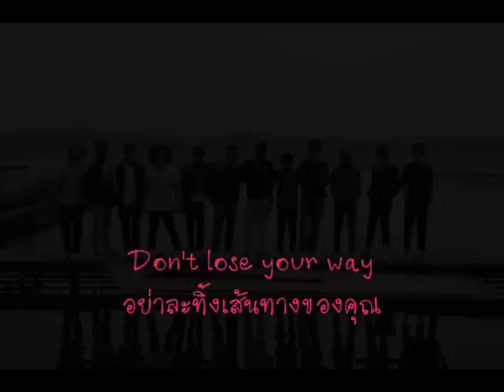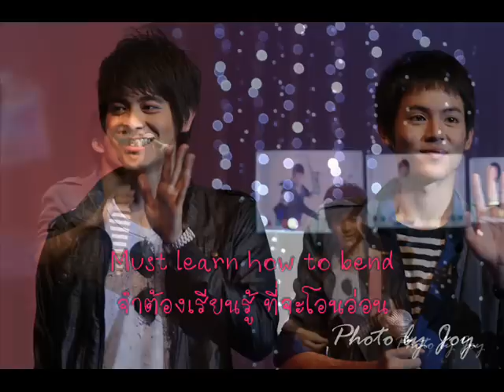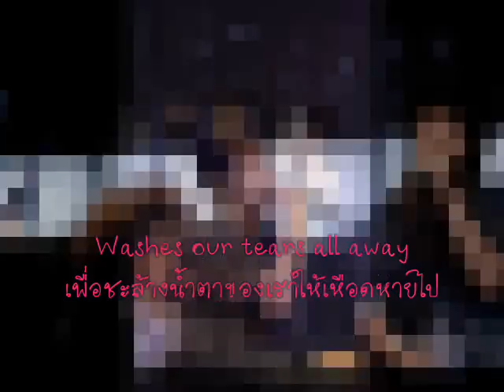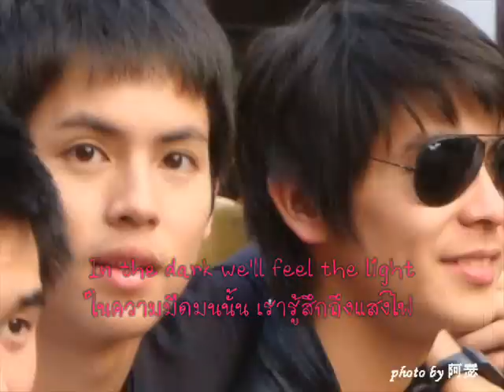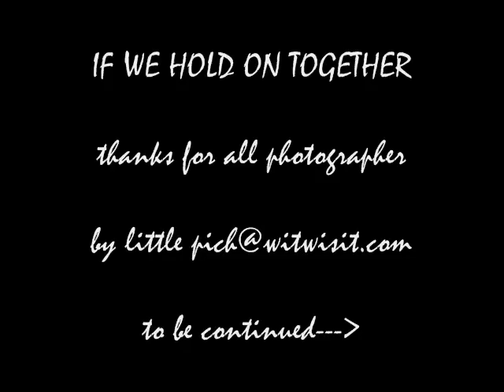August say high_ If we hold on together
August say high ,China,Nov7,09
*If we hold on together*I like the song so much.It's meaningful and I really like what Pchy said to Chinese fans